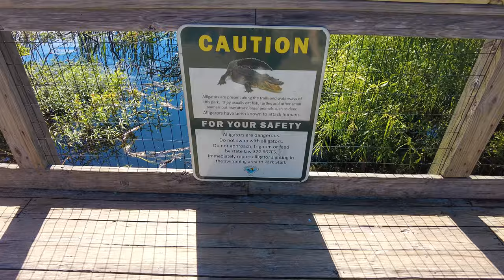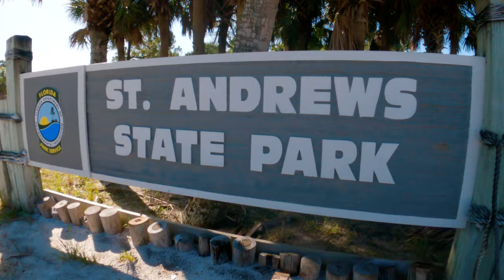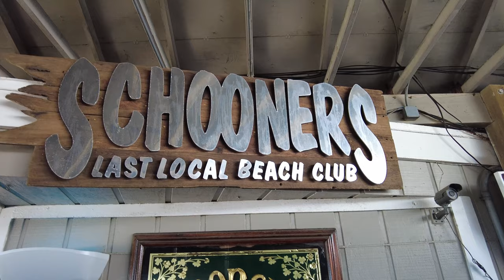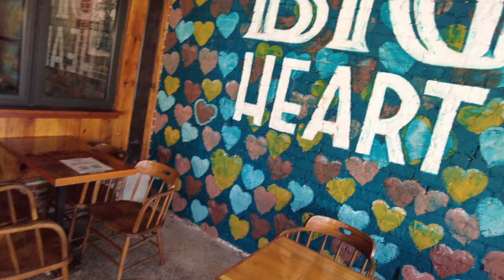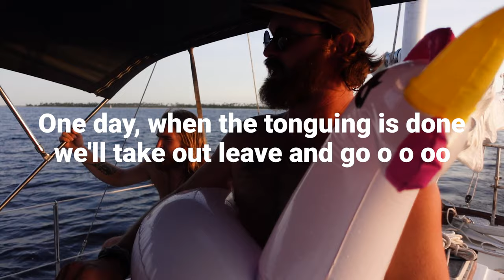Why SHELL ISLAND in Panama City Beach Tops All Florida Getaways!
Panama City Beach has a well known secret, and if you like beaches that aren't super crowded then you need to go to shell island!  We're show you the BEST way to Shell Island in this video!

Shell Island is a 7 mile stretch of underdeveloped barrier island between St. Andrew's Bay and the Gulf of Mexico. Shell Island is great because, apart from the boats parked around, it's quite secluded compared to the other beaches. There are no hotels, no restaurants, or buildings. Just nature. The only way to and from the island is by a boat or watercraft.

Here you get a great chance to see marine life, including bottle nose dolphins that frequent the area. We happened to see a sea turtle as well! You can also hike inland to explore the 7 miles of island habitat.

We rented a sailboat through Airbnb this weekend to sail out to the island. We're going to sleep on the boat for the night and explore the island the next two days. Our captain, captain Anderson, made the trip relaxing and enjoyable.

If you want to book this Airbnb and sail to Shell Island check out the link:

Best way to see St. Andrew's State Park is with a bike. Ryan owns Bikes, Bagels Brew and takes visitors throughout the park while providing bagels, coffee (and other beverages), and a great history lesson of the park. He even pays for your admission into the park!

If you want to see the St. Andrews State Park on your own, this is the admissions fee. Also get there plenty early. A line of cars usually forms at the single entry gate.

Admission fee for the park:
$8 per vehicle (2 to 8 people).
$4 single occupant vehicle.
$2 pedestrians, bicyclists, extra

Schooners has casual beach food and a great view right on the beach:

Panama City Beach, Florida is more than just a spring break town. Plan a visit and check it out for yourself!